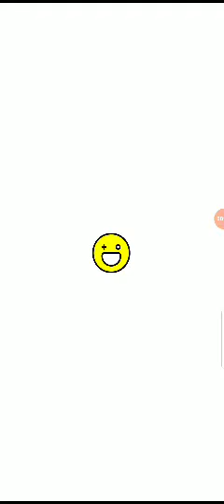Pertarungan Panda Level Awal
Terima Kasih Atas Menonton Video Diatas.